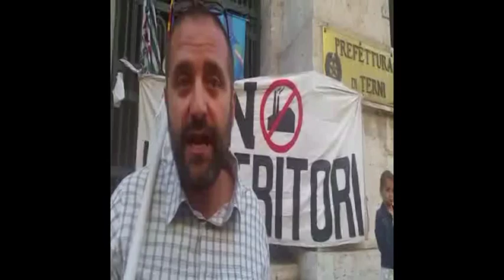A Terni il presidio del Comitato ‘No inceneritori’, Neri: «Opposizione anche allo Sblocca Italia»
Da una parte il governo, dall’altra la Regione: l'uno prevede realizzazione nuovo inceneritore in Umbria, l'altra si oppone. Intanto Fabio Neri come membro del comitato No inceneritori teme che la partita si risolva con la riaccensione dell'ex Printer di Maratta: le ragioni della protesta (video Noemi Matteucci)